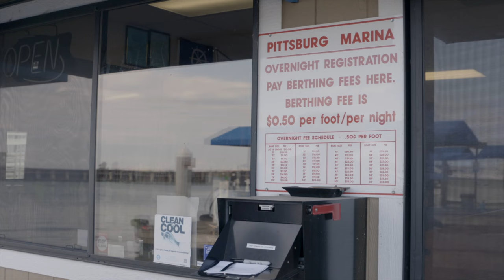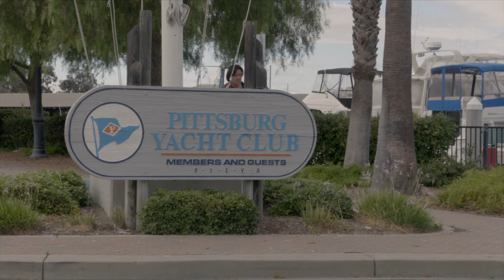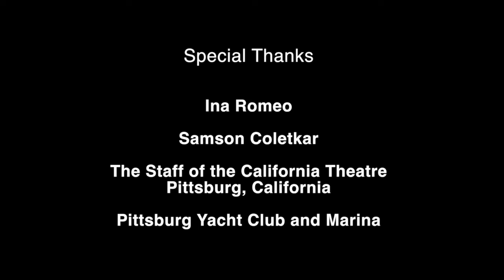"Marc My Words" - Native American Comedian Marc Yaffee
Adopted at birth and confused ever since, Marc takes his audiences on a comedy joyride as he explores his multi-ethnic roots and the culture clashes that fill his world. Marc’s smart but relatable comedy demonstrates a universal appeal.